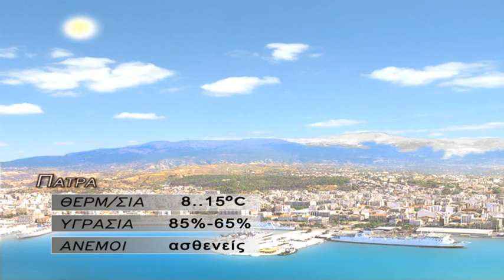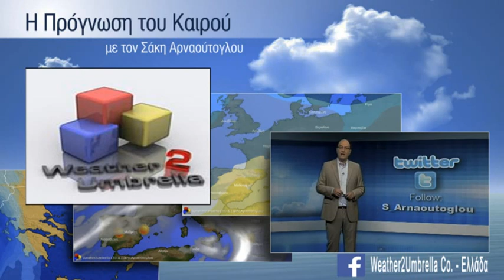Sakis Arnaoutoglou & Weather2umbrella 16/01/2015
Weather forecast for Greece